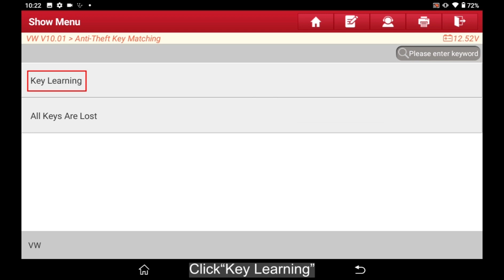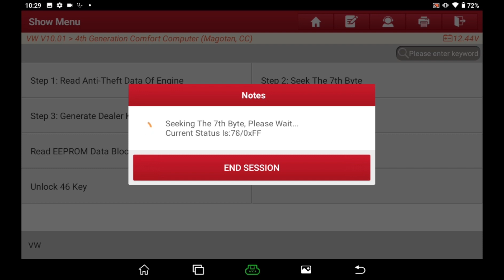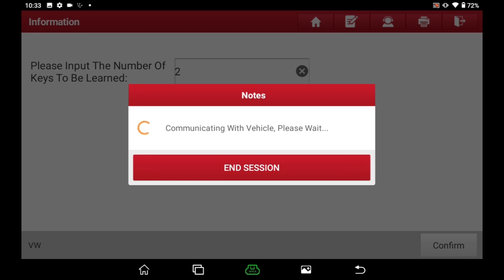X-431 IMMO PRO | The “procedure” function on Volkswagen Magotan for key matching | LAUNCH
Use the X-431 IMMO pro device to operate the  “procedure” function on Volkswagen Magotan for key adding